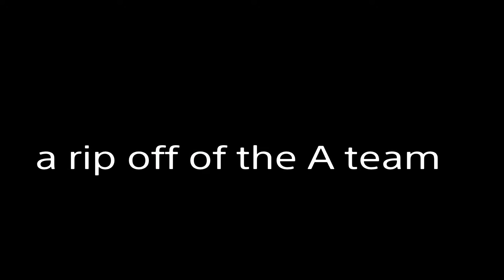Story - A Story of the Big Guns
C'mon I told u now dwesqupchin